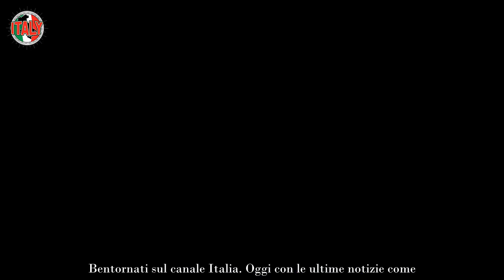“Beatrice, ascoltami” Grande Fratello, Garibaldi dice tutto E lei che signora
Una lunga serie di sostenitori di Beatrice Luzzi, che come al solito dallo scorso settembre continuano ad essere in maggioranza nel pubblico del Grande Fratello 2023, ha reputato deludente il fatto che l’attrice sia sempre propensa a perdonare Giuseppe Garibaldi. Quest’ultimo ora le ha dedicato un gesto potente.

Naturalmente una parte di spettatori continua a non fidarsi del 30enne calabrese, vedono l’ultimo gesto di cui si è reso protagonista nello spiato appartamento di Cinecittà come una delle sue classiche mosse strategiche che Alfonso Signorini sbugiarda, spesso, al Grande Fratello 2023. Beatrice Luzzi ci ricasca?